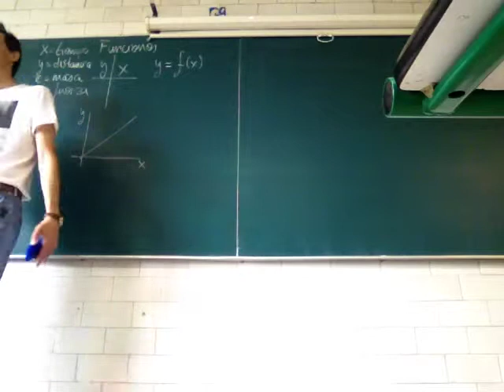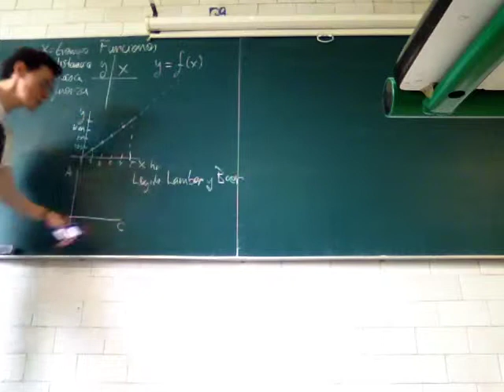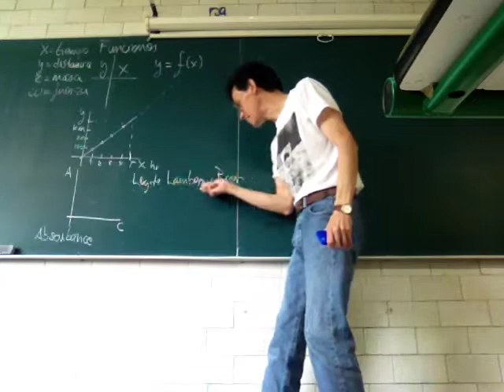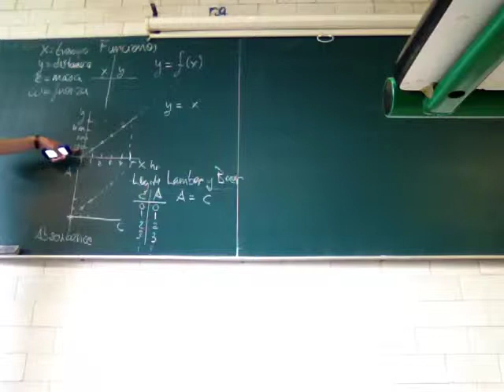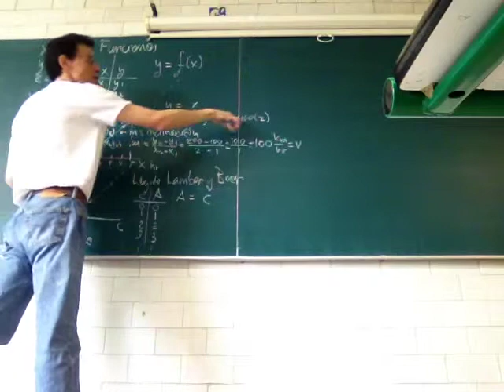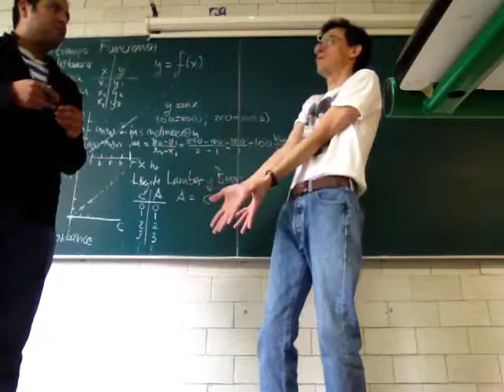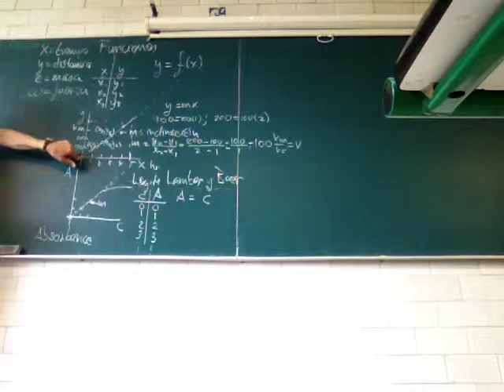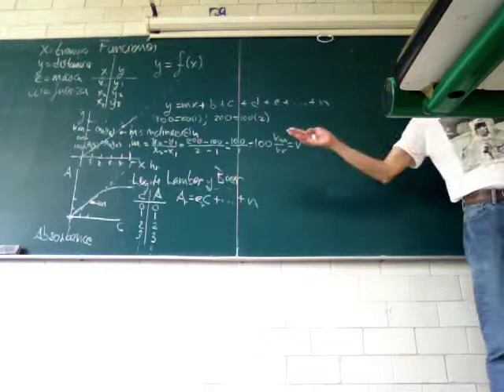Funciones, Coeficientes, Potencias y Orden. Biomatemáticas II - Raúl Alva 2/3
Funciones, Coeficientes, Potencias y Orden. Segunda parte
Biomatemáticas II, División de Ciencias Biológicas y de la Salud, Universidad Autónoma Metropolitana, Unidad Iztapalapa, a cargo del Profesor Raúl Alva